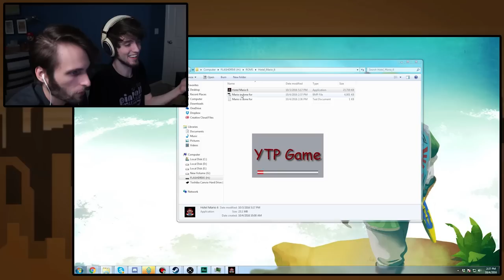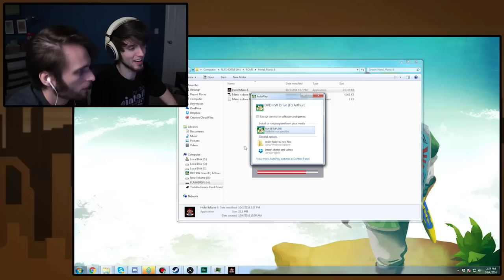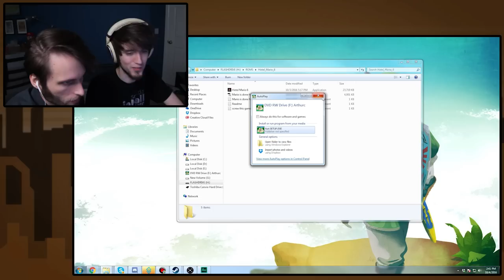WHAT IS THIS?! - Hotel Mario 6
PeanutButterGamer and SpaceHamster play Hotel Mario 6, and... I dunno, just watch it, I guess.

Edited by Todd! (RatedSGames)